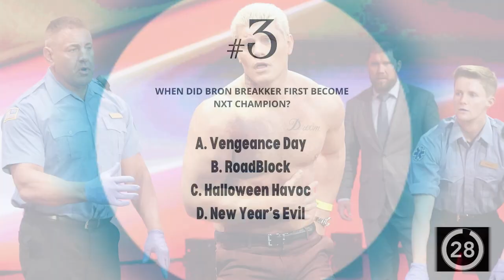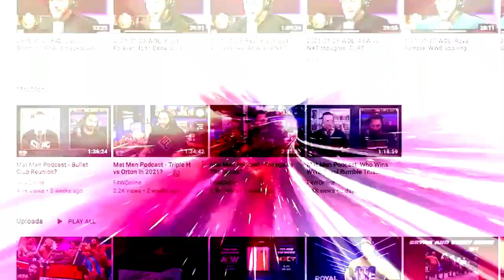More on Eddie Kingston and Sammy Guevara: Wrestling Observer Live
While talking about recent AEW backstage stories, Bryan and Mike discuss the recent dispute between Eddie Kingston and Sammy Guevara. [August 25, 2022]